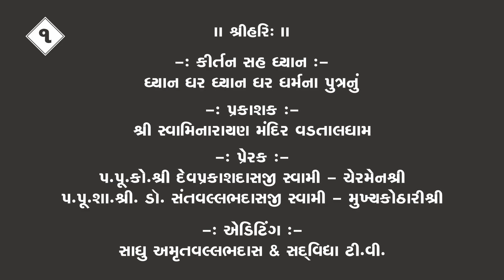Dhyan Dhar Dhyan Dhar Dharmna Putr nu | ધ્યાન ધર ધ્યાન ધર ધર્મના પુત્રનું | VadtalDham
Kirtan : Dhyan Dhar Dhyan Dhar Dharmna Putr nu ( ધ્યાન ધર ધ્યાન ધર ધર્મના પુત્રનું )
Writer : Sadguru Shree Muktanand Swami
Singer : Abhijit Ghoshal
Publisher : Shree Swaminarayan Mandir VadtalDham
Inspired By : P. Shree Devprakashdasji Swami - Chairman & P. Shree Dr. Santvallabhdasji Swami - Kothari Shree.
Editing : P. Amrutvallabhdasji Swami & Sadvidya TV Team